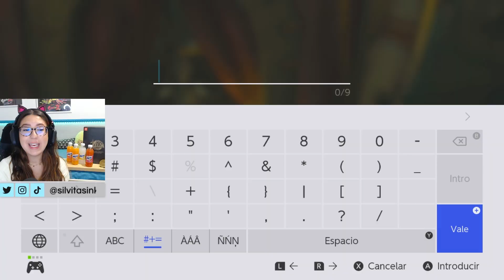COSAS QUE HACER EN ZELDA TEARS OF THE KINGDOM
¡Holaaaa! Hoy os traigo un vídeo de zeldatearsofthekingdom en el que os enseño varias cositas para divertirnos mientras jugamos 👀 ¡Espero que os guste!